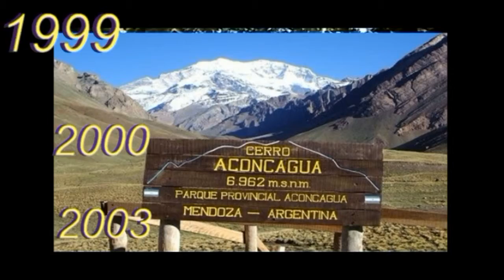ACONCAGUA 2003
janvier 2003
sommet OK crane rasé